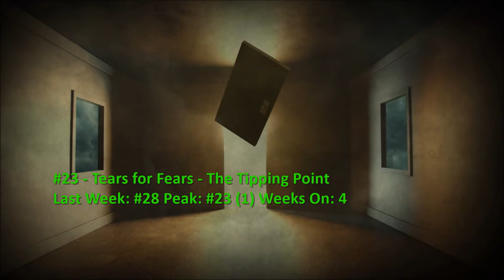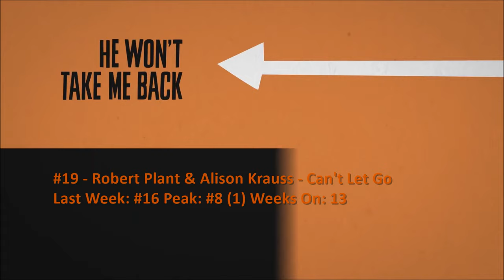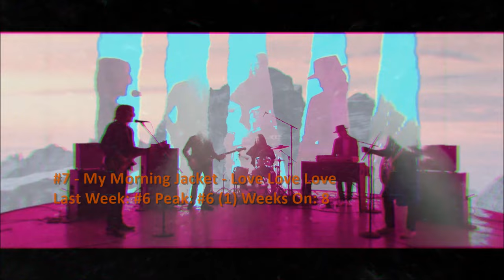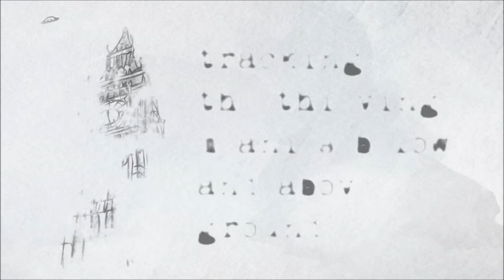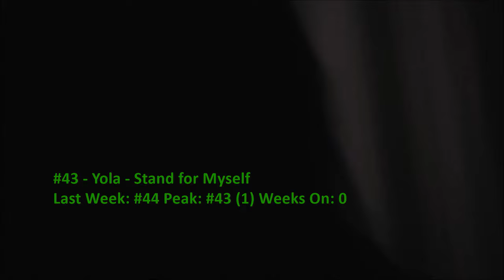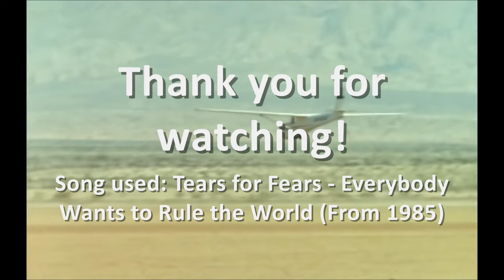Billboard Top 40 Adult Alternative Airplay Songs (November 20 2021)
The Lumineers remain at #1 this week. Gabriels land the only debut this week, but Bakar and Walk the Moon re-enter as well.

0:00 Intro
0:17 #40-#31
2:47 #30-#21
5:28 #20-#11
7:58 #10-#6
9:24 Top 5
10:39 Dropouts
11:31 Bubbling Under and Weekly Recommendation
14:47 End

"Dancin' Around My Grave" also features SUSTO & Doom Flamingo.

Arlo Parks - Hope
The Heavy Hours - Wildfire
Jocelyn & Chris - Sugar & Spice
Strand of Oaks - Galacticana